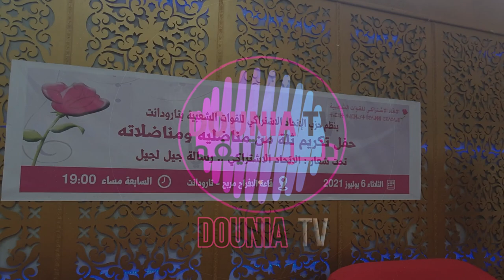حفل تكريم مناضلات ومناضلي حزب الاتحاد الاشتراكي للقوات الشعبية بتارودانت taroudant